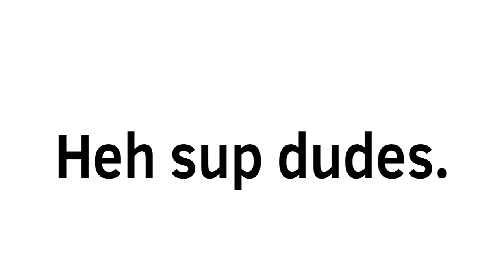Battle for dream island viewer voting 1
Ehhh voting ends whenever i feel like it ends